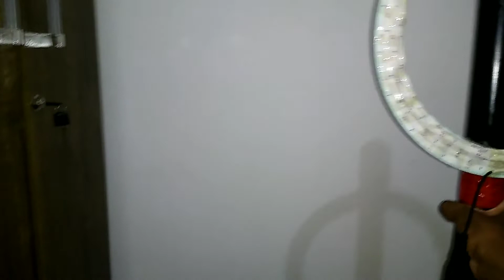ring light como fazer iluminação para youtuber. ring light para seus vídeos.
Indicação para compra de fita de led link